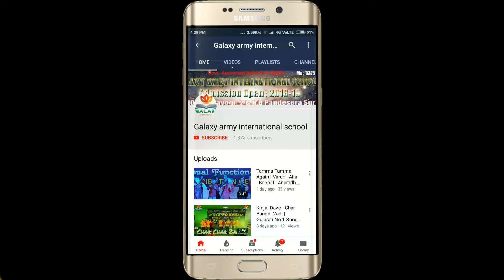लालू यादव की आवज में BEST BOLLYWOOD MIMICRY | indian politician | Lalu Yadav Comedy Video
यह विडियो 👉 Galaxy Army international School👈 के Annual function-2018 का है

अगर आप को विडियो पसंद आये तो 👍like करो और 📲 share करो